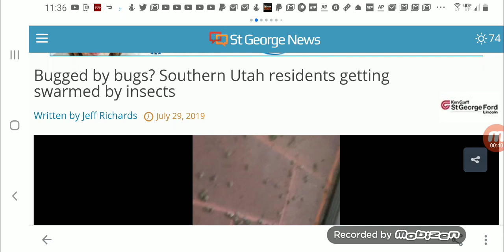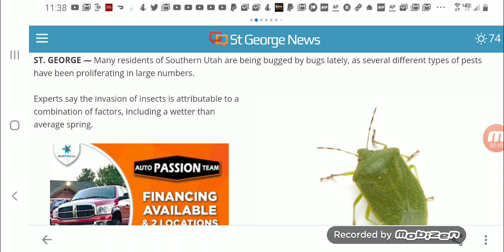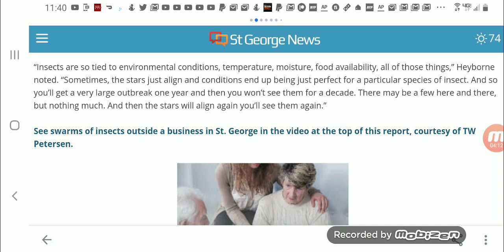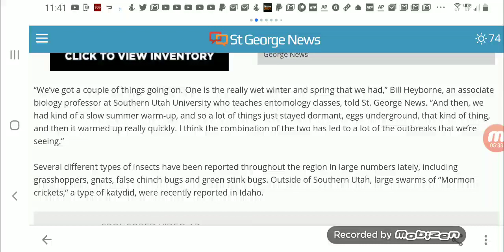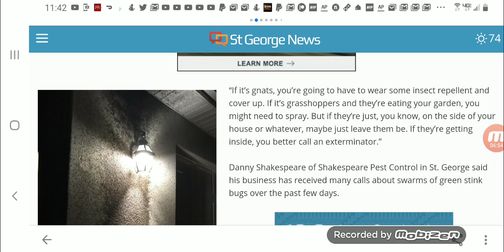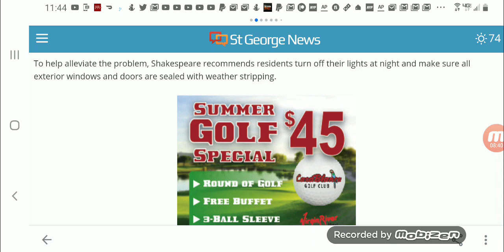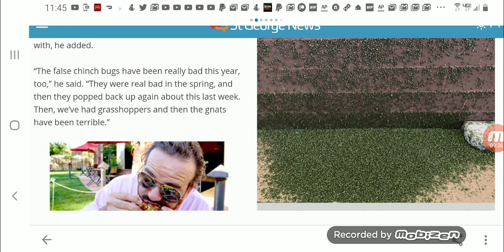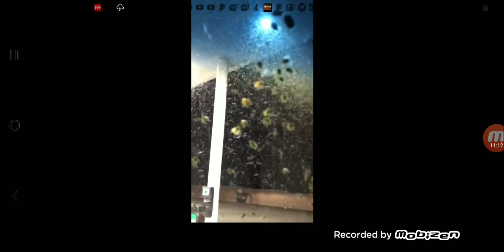Southern Utah Invaded By Bugs